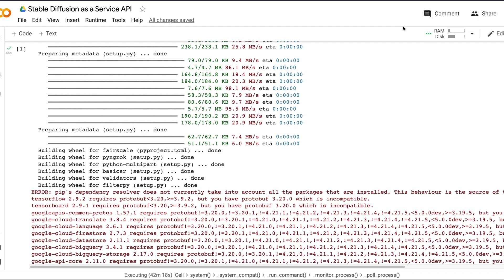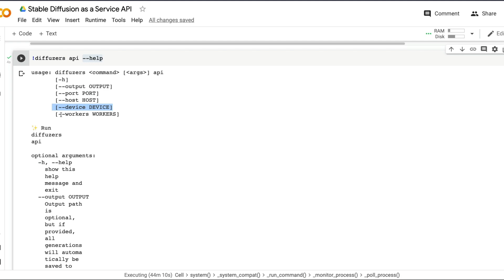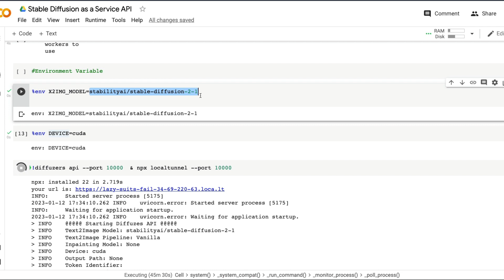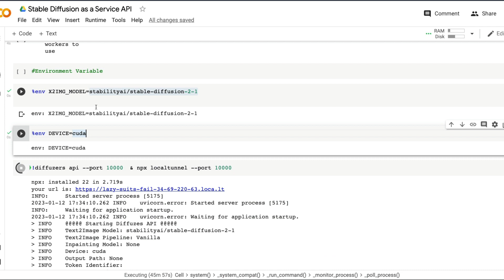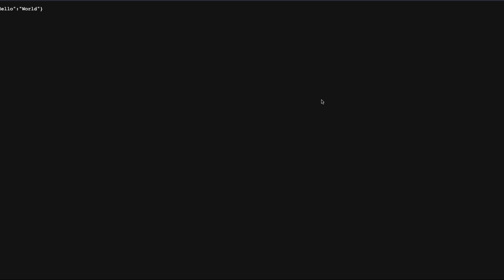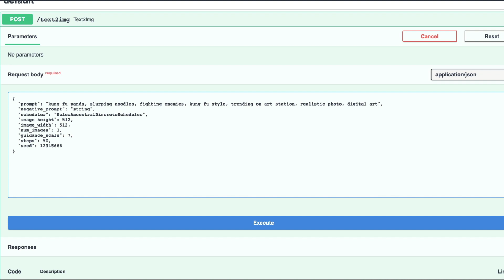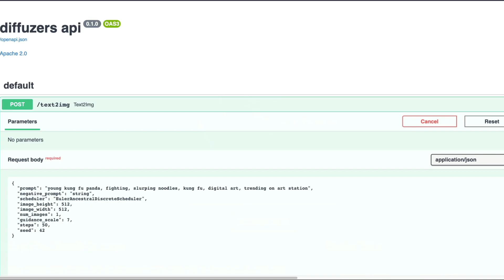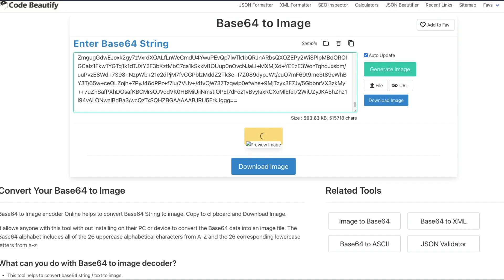Deploy Stable Diffusion as Service - Build your own Stable Diffusion API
Probably the easiest way to build your own Stable Diffusion API or to deploy Stable Diffusion as a Service for others to use is using diffuzers API.

If you want to build an Android App with Stable Diffusion or an iOS App or any web service, you'd probably prefer a Stable Diffusion API. Instead of using any 3rd party service, if you want to deploy and host your own Stable Diffusion API, this tutorial can help you.

A web ui and deployable API for 🤗 diffusers.

❤️ If you want to support what we are doing ❤️